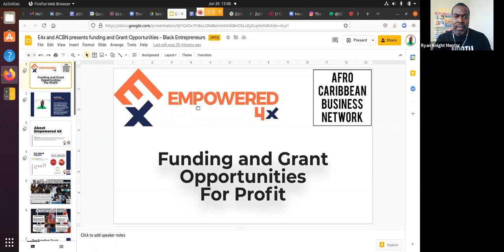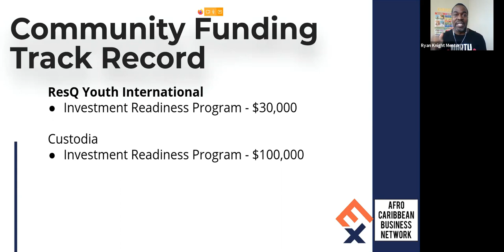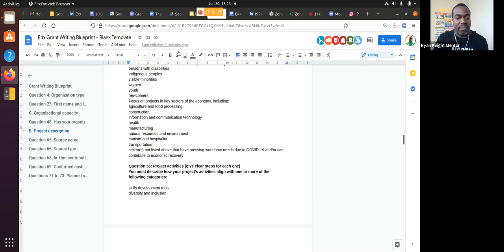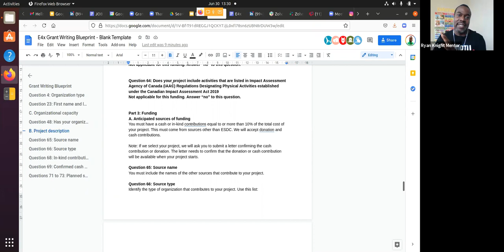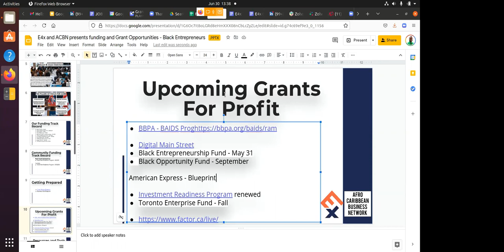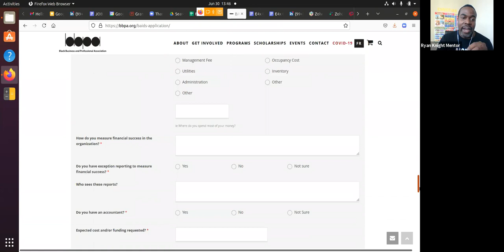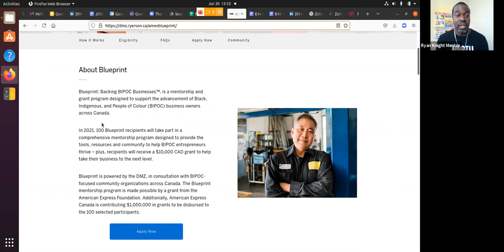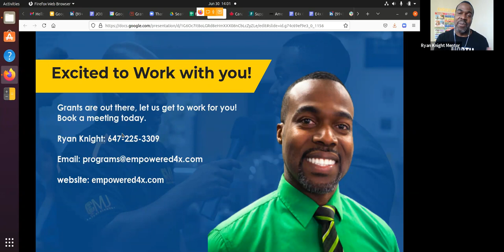Grant Hunter University - Grant Writing Blueprint and Overview of grants for businesses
We went through what having a Grant Writing Blueprint looks like and some of the available grants that are currently available for your business.

Learn more about our co-working space and business services at empowered4x.com

Learn more about our non profit the Afro Caribbean Business Network

Schedule a one on one meeting to get help with your grants

I know everyone cannot afford a grant writer but if you would like some guidance and support with getting your Grant Blueprint done consider our Grant Hunter University.